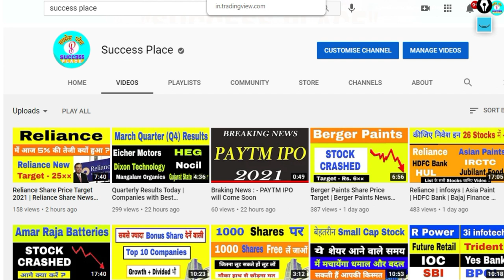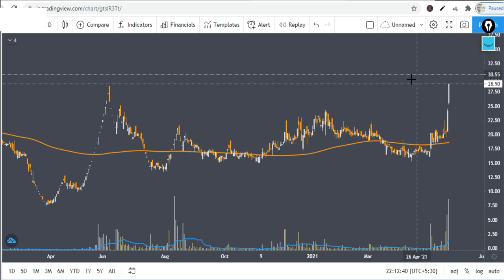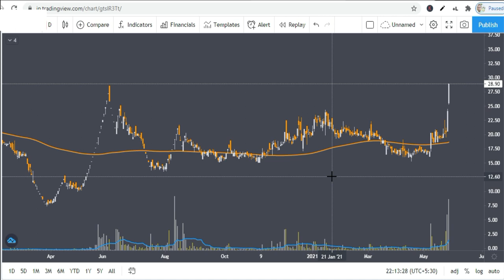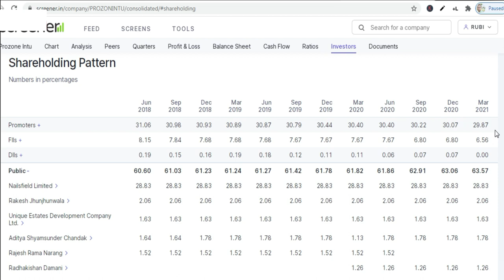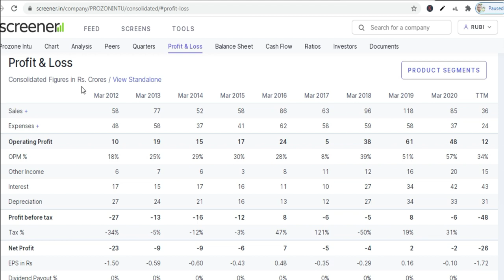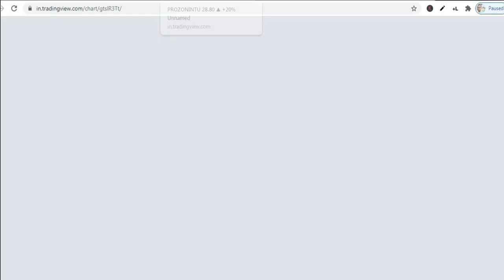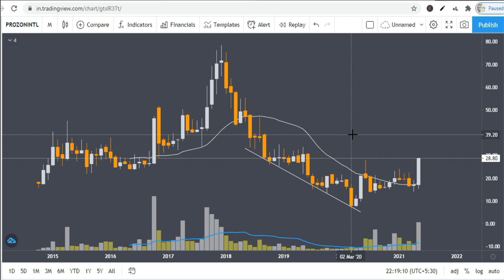Rakesh jhunjhunwala Shares | Radhakishan Damani Shares | Stocks 2021 | Success Place